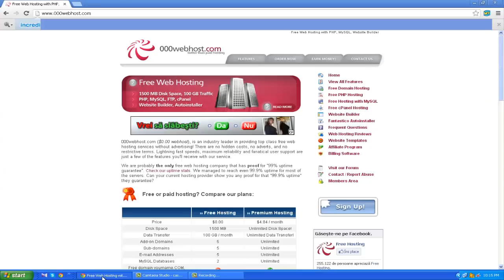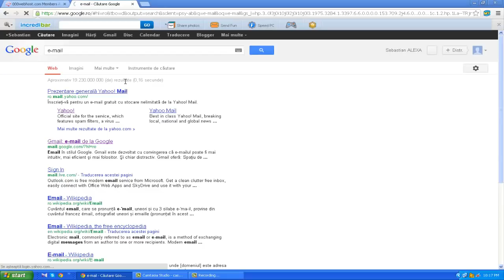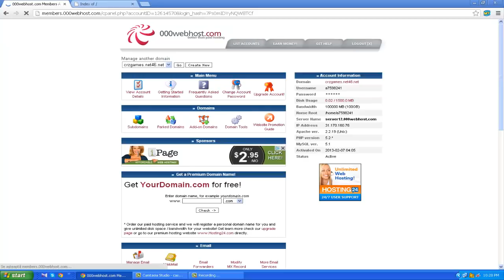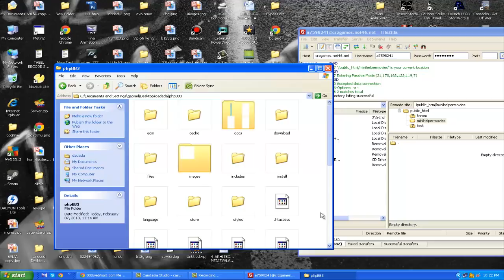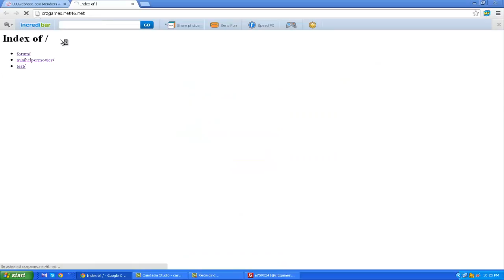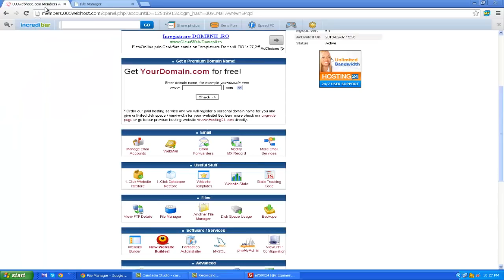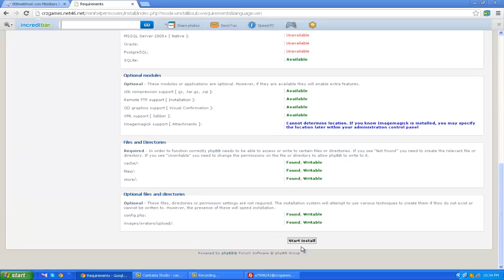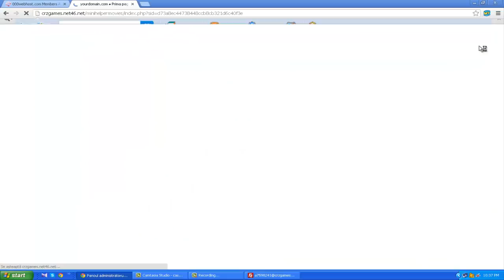Tutorial # Skipper - Cum sa instalezi phpbb3 manual!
Hey lume, eu sunt Skipper și bine v-am regăsit la un nou Tutorial prezentat de către mine.
●Programe Folosite● :
► Camtasia 8